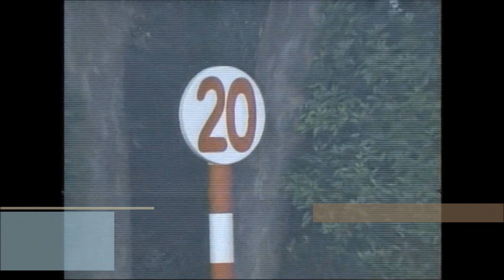チャンピオンズマイル（ＧⅠ） モーリス（Maurice・滿樂時） 牡５ 57 J.モレイラ 2016.5.1 出走馬：コンテントメント（ Contentment）、Packing Pins他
Champions Mile
■ チャンピオンズマイル（ＧⅠ）■
沙田競馬場　芝1600メートル
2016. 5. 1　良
着順 枠順 馬名 性齢 斤量 騎手 調教師 タイム（着差） 人気
1着 6番 Maurice 牡５ 57 J.モレイラ 堀宣行 1:34.08 1人
2着 2番 Contentment セン６ 57 B.プレブル J.サイズ ２身 2人
3着 1番 Packing Pins セン６ 57 G.モッセ P.イウ 3/4身 5人
4着 10番 Beauty Only セン５ 57 N.カラン A.クルーズ 1/2身 4人
5着 4番 Safety Check 牡５ 57 J.マクドナルド C.アップルビー 1/2身 8人
6着 3番 Beauty Flame セン６ 57 M.チャドウィック A.クルーズ １身 7人
7着 5番 Gun Pit セン６ 57 C.ホー C.ファウンズ 3/4身 11人
8着 9番 Giant Treasure セン５ 57 O.ペリエ R.ギブソン 短頭 3人
9着 7番 Rewarding Hero セン７ 57 T.ベリー J.ムーア 短頭 9人
10着 12番 Dundonnell セン６ 57 N.ローウィラー C.ファウンズ 1/2身 12人
11着 8番 Secret Weapon セン６ 57 T.アングランド C.イプ 短頭 6人
12着 11番 Bow Creek 牡５ 57 Z.パートン J.オシェイ １１身 10人

馬名 モーリス
生年月日 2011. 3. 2
生産地 北海道門別
生産者 戸川牧場
性別 牡
毛色 鹿毛
調教師 吉田直弘（栗東）
堀宣行（美浦北）
馬主 吉田和美
競走成績 中央１５戦８勝　海外３戦３勝
競走成績 536,246,000円　35,340,000香港ドル
受賞歴 2015年　ＪＲＡ賞年度代表馬、最優秀短距離馬
2016年　ＪＲＡ賞特別賞